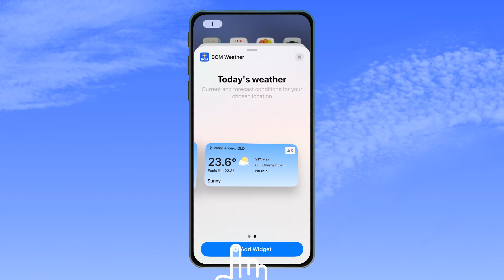New Apple iOS widget from the BOM Weather app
iPhone and iPad users can now see the weather at a glance with the new BOM Weather widget.
The new widget shows you today's weather highlights, without even opening the app!

You'll see:
• Current and feels like temperature
• Today's minimum and maximum forecast temperatures
• Predicted chance of rain
• Yellow warning symbol indicating current alerts